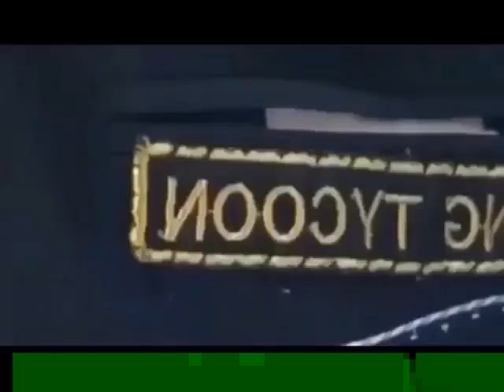Lual malong yor yr